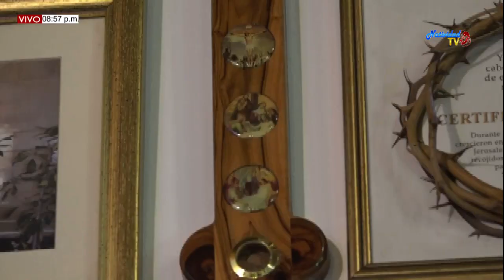EUCARISTIA DOMINGO (17/05/2020) DE LA VI SEMANA DE PASCUA. FRAY MERCEDARIO JOSE LEONARDO SANCHEZ.